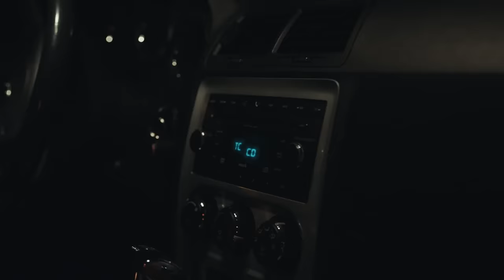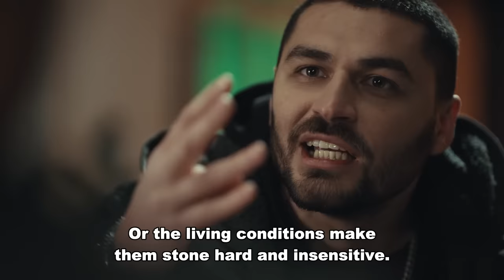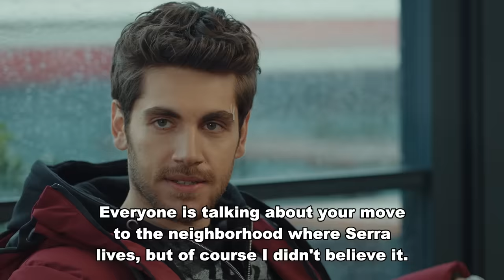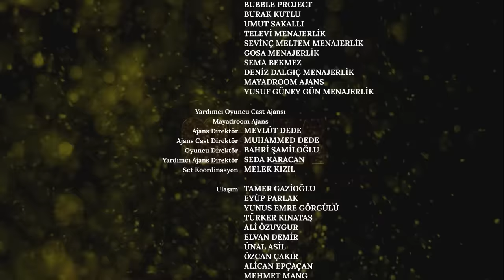Sol Yanım | My Left Side Episode 10 (English Subtitles)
My Left Side Episode 10
(English Subtitles)

CAST

Özge Yağız
Tolga Mendi
Cemre Baysel
Emre Bey
Defne Samyeli
Cansel Elçin
Esra Bezen Bilgin
Deniz Barut
Taner Rumeli
Seda Akman
Benian Dönmez
Feyza Civelek
Tuğçe Açıkgöz
Ecem Atalay
Ergül Miray Şahin
Emre Dinler
Oktay Çubuk
Aleyna Şen
Yavuz Pekdiker
Demet Genç
Haydar Koyel
Celal Tak
Murat Balcı
Özgür Cem Tuğluk
Efe Taşdelen
Ayşe Kırca
Hasret Usneker